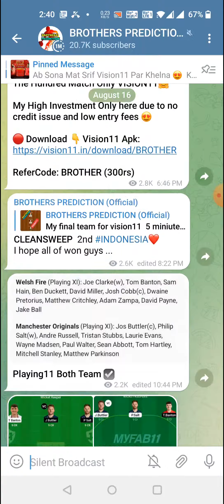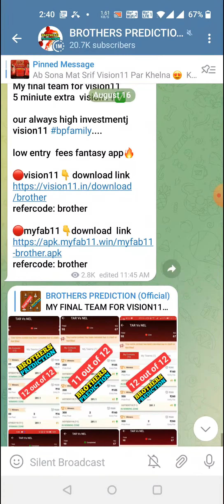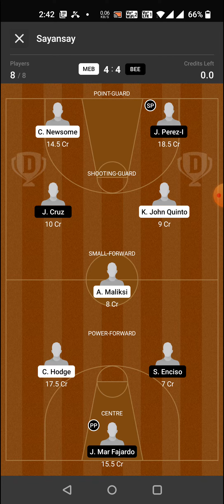MEB vs BEE BASKETBALL DREAM11 TEAM PREDICTION TODAY MATCH | PHILIPPINE CUP DREAM11 TEAM